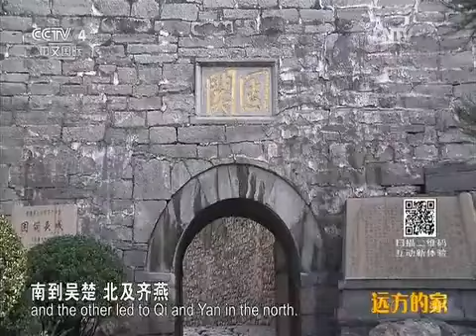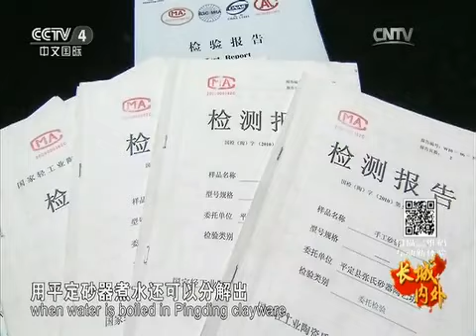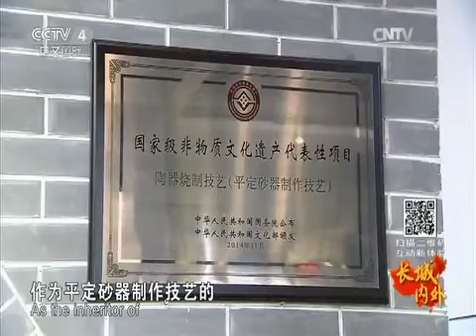20151216 远方的家 特别节目——长城内外（53）行太行故道 品古味阳泉